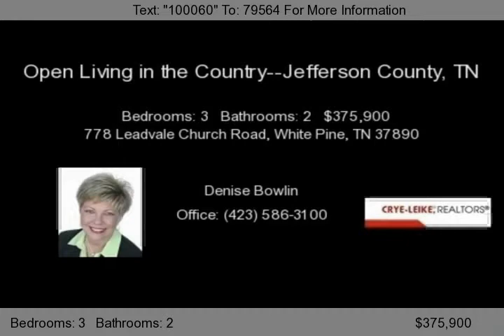778 Leadvale Church Road, White Pine, TN 37890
Contemporary Ranch featuring Open Concept living. Cozy Fireplace in Great Room, Large Bedrooms with Walk-In Closets. Enjoy your beautiful views of Douglas Lake the Smoky Mountains from either the screened in porch or open deck. 4.51 Acres of gorgeous rolling pasture, quiet and private, yet convenient to Morristown, White Pine, Baneberry Golfing, Dandridge, Knoxville, Pigeon Forge & Sevi...